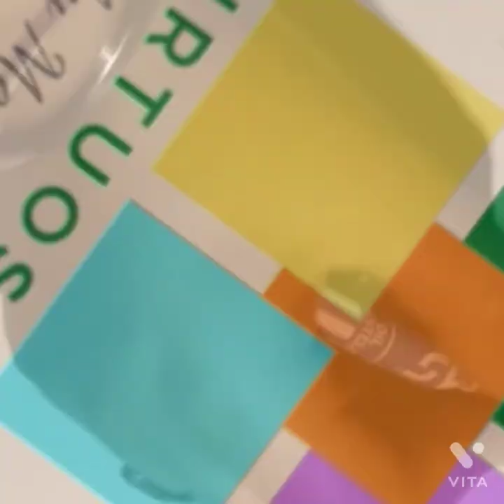Budha with oil pastels | satisfying | timelapse | Virtuoso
I hope you liked the video, if yes please give a 'thumbs up' and if did not liked please share your valuable feedbacks in the comments.

Song: No Drama (Instrumental Version)

Artist: Alder